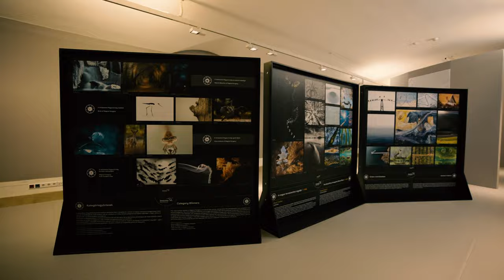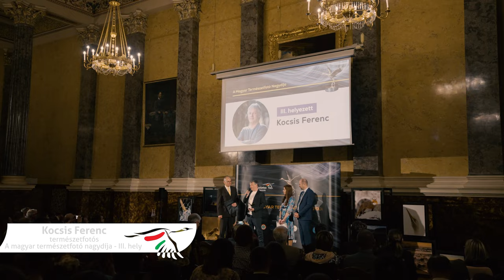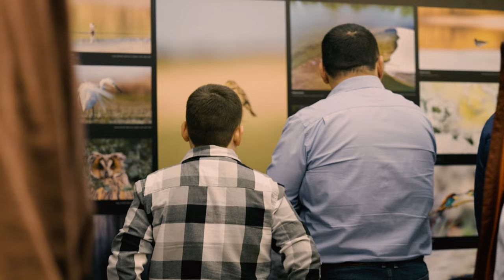Varázslatos Magyarország díjátadó és kiállításmegnyitó a Magyar Nemzeti Múzeumban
Daróczi Csaba érdemelte ki A magyar természetfotó nagydíját

A Varázslatos Magyarország 14 éves történetében egyik legnívósabb helyszínén adták át a VM által és az Agrárminisztérium ajánlásával megalapított díjat. A 2022-es évad legsikeresebb fotósa, A magyar természet fotó nagydíjának viselője és az azt megtestesítő Arany Daru szobor tulajdonosa Daróczi Csaba lett, a 2. helyen Kaszás Norbert, a 3. helyen pedig Kocsis Ferenc végzett.

Az est házigazdájaként a népszerű tévés műsorvezető, Gundel Takács Gábor kalauzolta végig a résztvevőket a gazdag, film- és képvetítésekkel tarkított programokon. Az eseményt a Magyar Nemzeti Múzeum főigazgatója, L. Simon László nyitotta meg, majd Balczó Bertalan természetvédelméért felelős helyettes államtitkár és Gaál Péter, a Varázslatos Magyarország alapítója köszöntötte a vendégeket.

A szakmai zsűri prominens tagjai, Máté Bence, Potyó Imre, ifj. Vitray Tamás, Szilágyi Attila, Suhadya László és Tóth Zsolt Marcell személyesen vettek részt az esten, Keleti Éva fotóművész üdvözletét küldte, valamint videóüzenetben gratulált a nyerteseknek a VM új zsűritagja, a világhírű természetfotós és fotózsurnaliszta, Britta Jaschinski.

A fő-és alkategóriák valamint a nagydíj dobogósainak díjátadója után a közönség megtekinthette a 70 alkotó 209 képéből készült kiállítást a Múzeumban, melyben egy reprezentatív válogatás mutatta be a győztes természetfotósok munkáit és országunk tíz nemzeti parkjának varázslatos természeti világát.